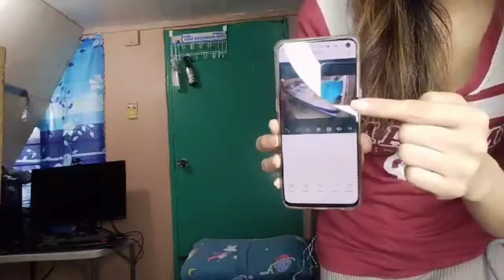MAY CCTV NA SILA!!! evening routine Nila coco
May nagbigay Ng cctv Sa knila!!! Thank you so much❤️❤️❤️ tiktok:furmomkhai FBpage:furmomkhai IG:FURMOMKHAI